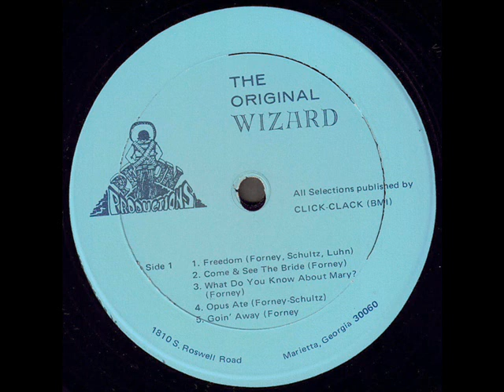Wizard "The Original Wizard" 1971 *Come & See The Bride*